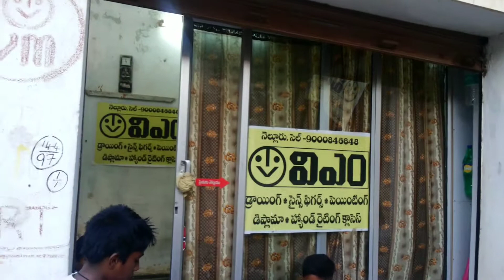V M DRAWING LOWER - HIGHER TCC DIPLOMA CLASSES NELLORE - B N 4 M R BRANCH A P